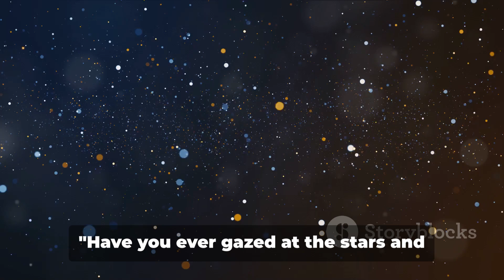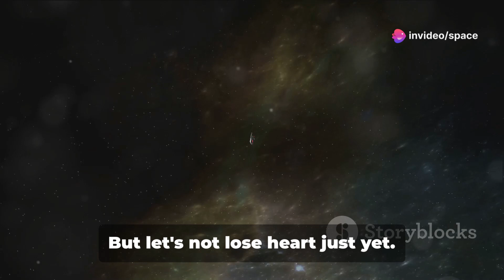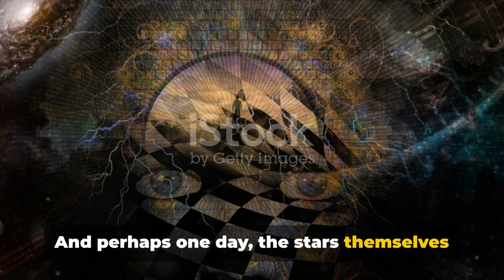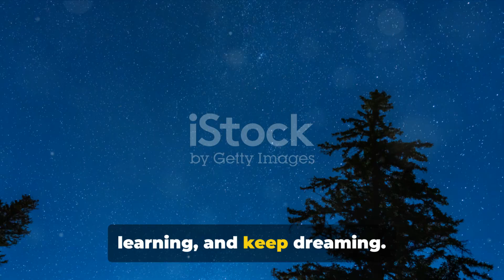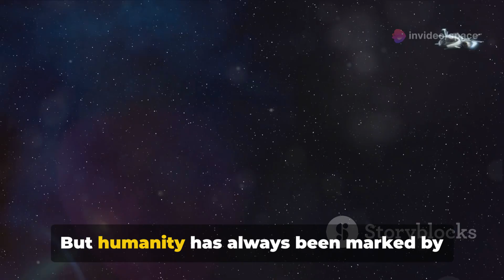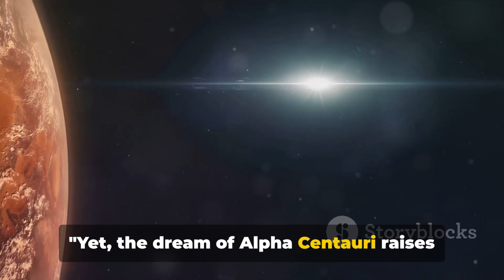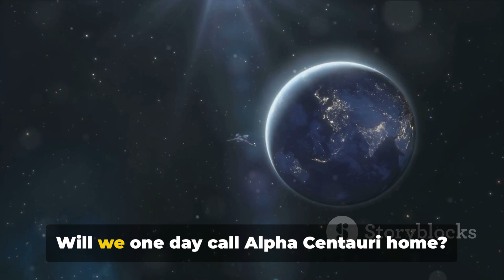Could we colonize Alpha Centauri?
Could Alpha Centauri be the future home for humanity? Join us as we journey to our nearest stellar neighbor and explore the potential for interstellar colonization. Learn about the star system's intriguing planets, the challenges of traveling 4.37 light-years, and the scientific advancements needed to make such a journey possible. Discover the prospects for life, the possibility of habitable zones, and what it would take to establish a human presence in the Alpha Centauri system. Is this distant star system the key to humanity's future in space?

OUTLINE:
00:00:00 The Space Beyond

00:00:27 The Impossible Journey?

00:02:18 Balancing Reality and Fiction

00:03:59 Hope for Humanity's Future

00:06:11 The Challenges Ahead

00:08:02 The Journey Continues